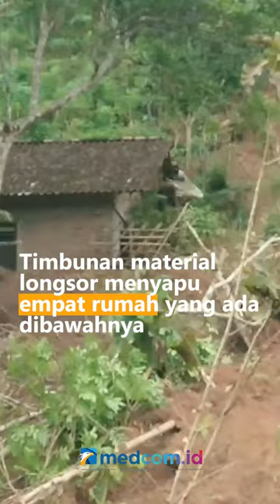Tanah Longsor Kubur Rumah Warga di Trenggalek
Selain bencana banjir, Kabupaten Trenggalek, Jawa Timur juga di landa bencana tanah longsor. Salah satunya Desa Sumurup, empat rumah tertimbun dan 128 warga harus mengungsi.

Timbunan material longsor menyapu empat rumah yang ada dibawahnya, dua rumah hancur total. Menurut warga, longsor terjadi bersamaan dengan bencana banjir bandang.